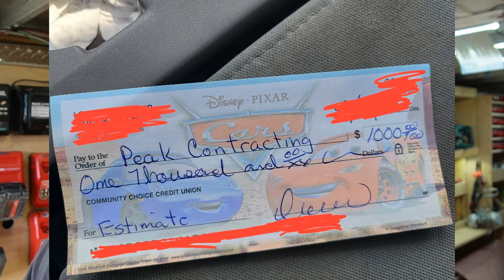How I Charge For Estimates As A Contractor!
We all get those customers that want you to waste your time so they can get a idea of their dream job price even though they have no intention of buying.  Awhile ago I decided to charge for on-site estimates.  It has been working out great.  Here is a bit more on this subject.

Camera Gear Links!!

Sony ZV-E10 Kit

Rode Pro Mic

ProMaster HitchHiker XL

ProMaster Tripod

Camera Gear Links!!

Sony ZV-E10 Kit

Rode Pro Mic

ProMaster HitchHiker XL

ProMaster Tripod